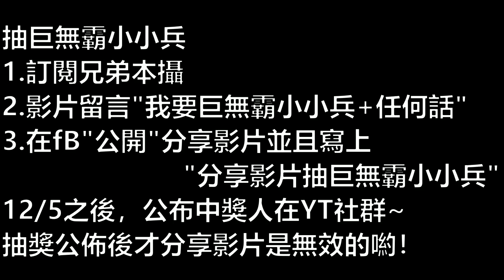【兄弟本攝】觀光客變少的士林夜市 娃娃機有變好夾嗎?? 巨無霸卡出貨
公布中獎後一周內沒有私訊兄弟本攝粉專視同棄權喔

不定期分享生活照片!

每周六中午12點上傳影片

有什麼想對我們說的話歡迎在頻道下面留言，或是email